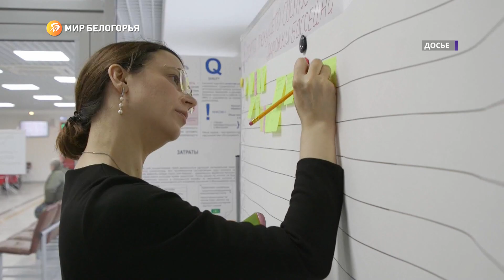Рост зарплат в Белгородской области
На рынке труда ожидается рост зарплат. Опрос белгородских работодателей показал, что больше четверти из них намерены увеличить довольствие сотрудников в этом году.